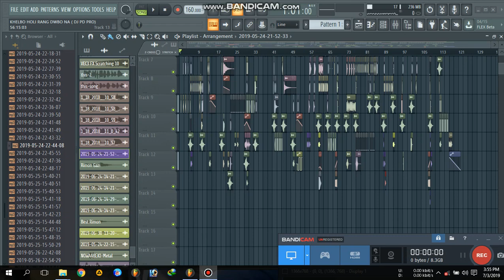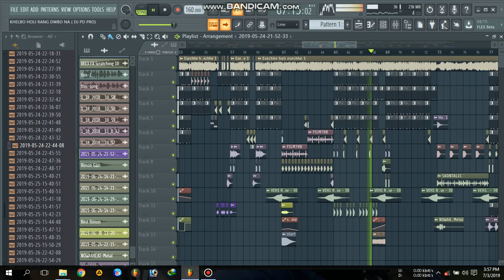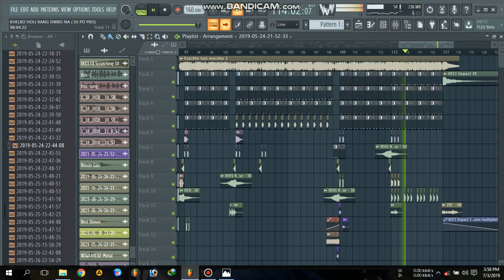New Dj Song || 2019 || Khelbo Holi Rong Debona || Dj Rimon Gazi{Hard Mix} Fl Studio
New Dj Song 2019 Fl studio View || Kelbo Holi Rong Dj Rimon Gazi{Hard Mix}
fl studio 20 Reviewed flp project new
khelbo holi rong debona taw kokhono hoy
bangla holi song dj
bangla new dj holi
fl studio 20 flp review